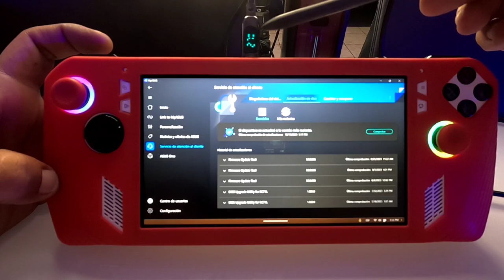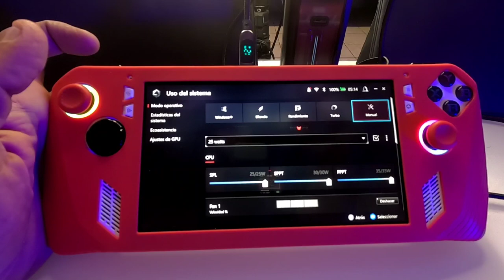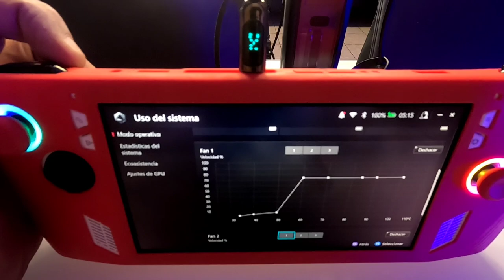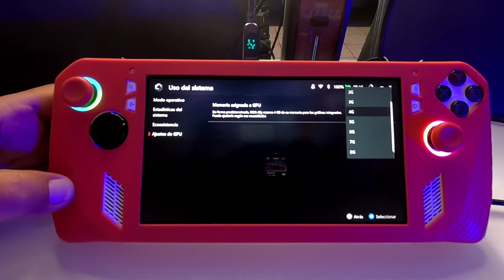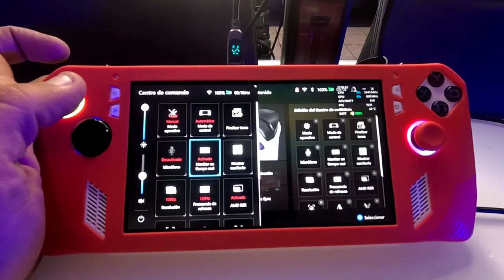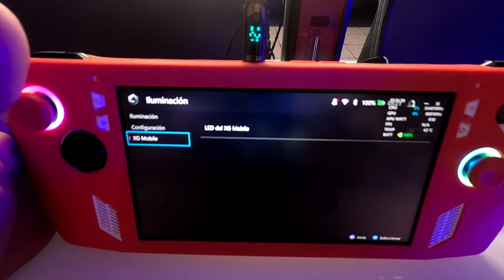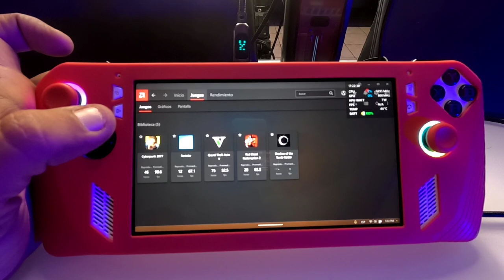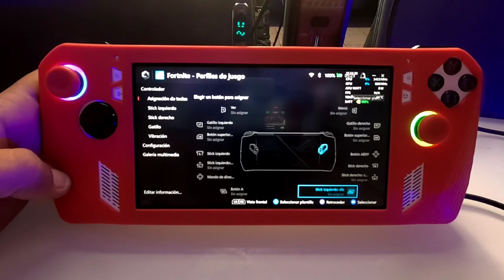Primeros Pasos con la Rog Ally. Lo que debes saber...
Rog Ally como usar, primeros pasos y cómo bajar juegos.